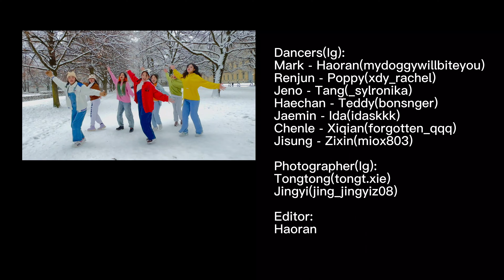[KPOP IN PUBLIC] NCT DREAM - Candy from Germany by EclipseDanceCrew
Merry Christmas and Happy New Year with love of all EcLipse members!